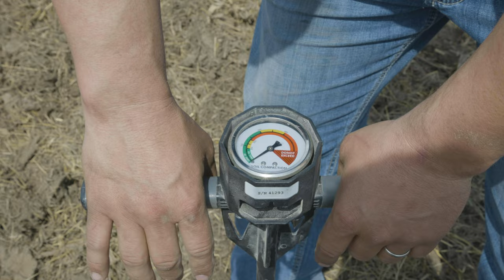Kinze Mach Till Repairs Surface Compaction for Spring Planting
The Kinze Mach Till is a versatile, heavy built, low maintenance high-speed disk that prepares seed beds in the spring and incorporates residue in the fall. By combining the benefits of vertical tillage, conventional horizontal tillage, and soil finishing into one machine, it operates at high speeds without creating compaction layers and produces an eye appealing finish. Agronomic benefits include nutrient cycling and improved soil density for water infiltration and reduced erosion.